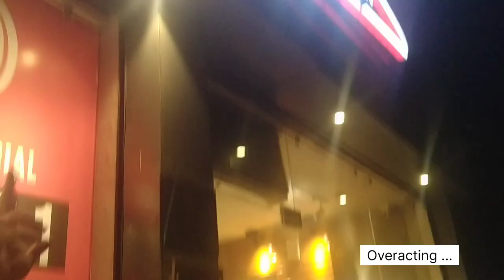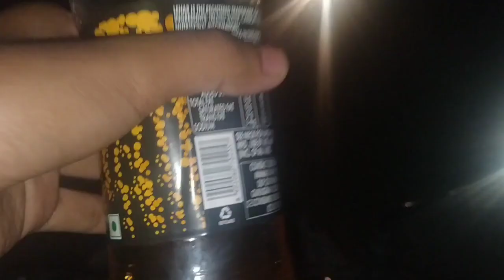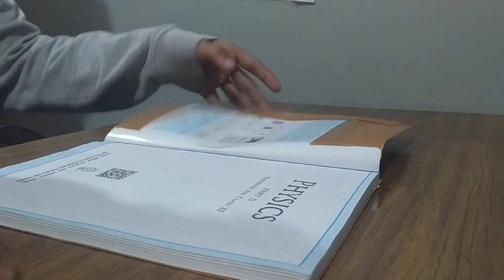Vlogging Challenge | Vlog 03 | Panne Vlogs